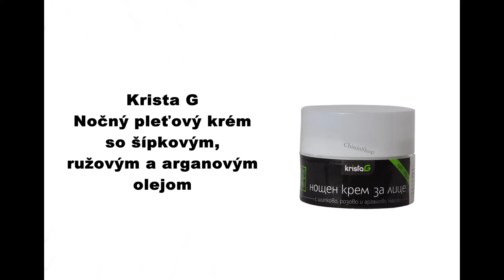Nočný krém na tvár so šípkovým, ružovým a arganovým olejom (Krista G)